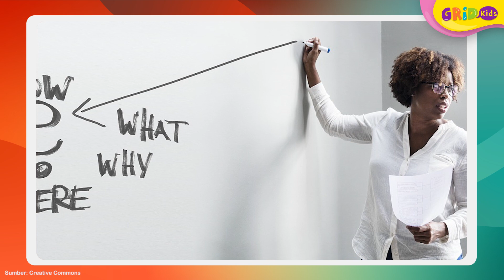Fakta Unik - Walaupun Punya Banyak Manfaat, Jangan Tidur Siang Dalam Keadaan Ini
Meski sering dianggap sepele, tidur siang punya banyak manfaat. Baik untuk kesehatan tubuh maupun pikiran. Namun perlu diketahui, tidur siang juga enggak boleh dilakukan secara sembarangan, ya. Yuk, kita cari tahu!

GRIDSKIDS ARE ALL ABOUT FUN!

Produser: Lucia Triundari
Editor: Sigit Purnomo, Karto Mandiro
Assisten Editor: Glent Bonefasio
Script Writer: Angela Ribka S.
Creative Art : Dyta Salsabila, Akmal Nadhif Predika